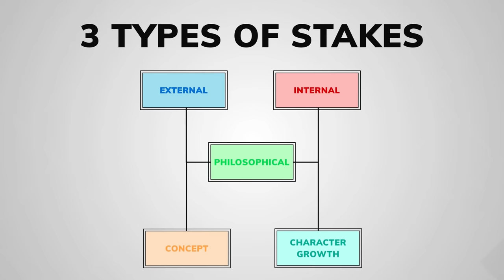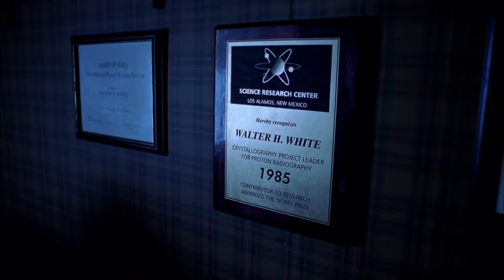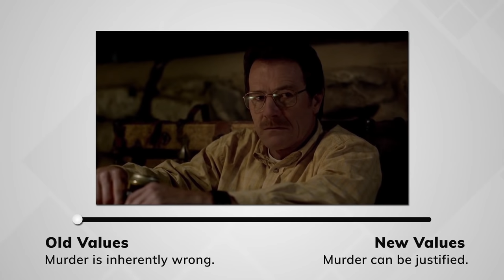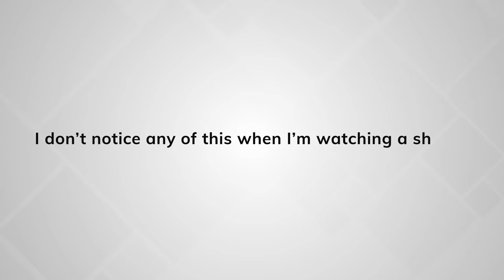Building a TV Series Episode 2: Crafting Philosophical Conflict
In this episode, I take a look at philosophical conflict and how to apply it to a long form series. Breaking Bad is all about character change over time, and the bedrock of character change is philosophical conflict.

Shoot me a DM!